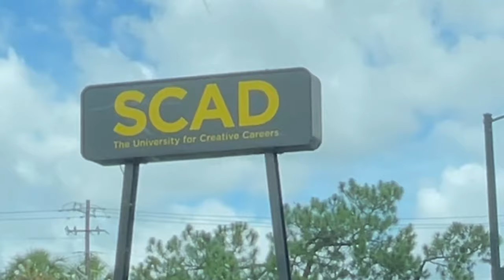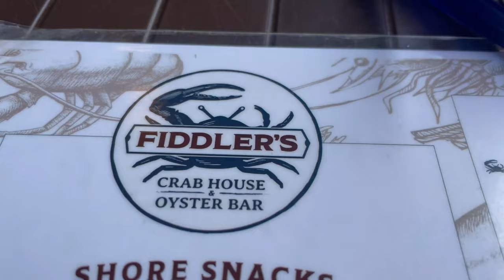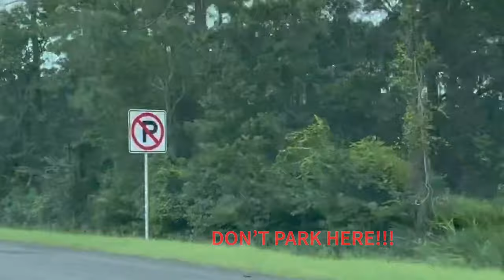for our oldest in historic Savannah Georgia. And a visit to Jekyll Island. Ep 27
A quick trip to Savannah, Georgia, to drop our oldest child off at SCAD (Savannah College of Art & Design).
While we're there, we explore a bit of the historic River Street area, and get crabs! As in the sea critters... get your mind out of the gutter!

And on our way back to Florida, we stop off at Jekyll Island. Which has a bit of uniquely quiet, somewhat spookiness to it, maybe because of it's name- but not really, it's just named after some guy with the last name Jekyll...

If you're new to the channel, we invite you to explore our other videos, you might find something worth filling your time with.

Two Minnesota natives gone rogue against the miserable winters. Tired of shoveling snow? Yeah, so were we. Now we're shoveling white sand out of our beach shorts in Florida!
Adventurizing through life, and sharing it with you.
This is our life.
And if you like what you see, cheers us with (virtually) buying us a beer!
We LOVE sandy beaches and the vibrant oceans. And hope that they can be properly preserved for our children's children. But the water is being contaminated with garbage and the beaches littered. We want to do our part to help protect, enjoy, and give back.
(The Surfrider Foundation is dedicated to the protection and enjoyment of the world’s ocean, waves and beaches, for all people, through a powerful activist network).

Awesome music by:
0:00 - 0:57 - The Gentleman by Hey Pluto
0:58 - 1:27 - The river flows by Hey Pluto
1:29 - 2:33 - Where did the love go by JV Riot
2:34 - 4:49 - Walk by Mark July
5:01 - 5:21 - Walk by Mark July